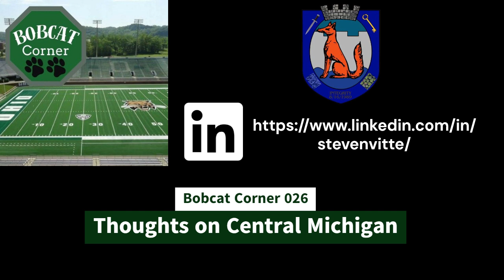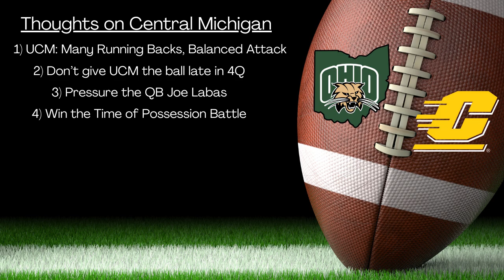Bobcat Corner 026: Thoughts on Central Michigan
On Episode 26 of Bobcat Corner, we focus on the October 12 game between the visiting Ohio Bobcats and the home team Central Michigan Chippewas. I share my thoughts on Central Michigan and what could be the keys to beating the Chippewas.